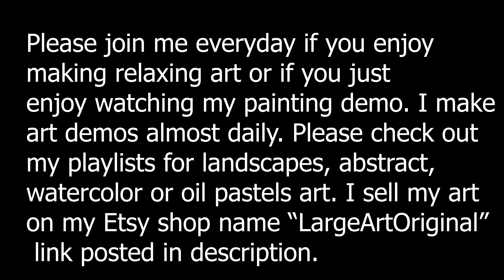How to paint with acrylic paint on canvas for beginners | painting with palette knife for beginners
Lets paint Quick acrylic abstract painting  for beginners step by step . This tutorial of blue and gold abstract painting for beginners acrylic is Satisfying and Relaxing Art. I hope you love this DIY abstract acrylic painting relaxing art painting.

I have sold over 190 paintings on my Etsy shop and over 304 paintings on my second Etsy shop and I started this channel to share my painting tips and techniques with you. I post videos almost everyday.